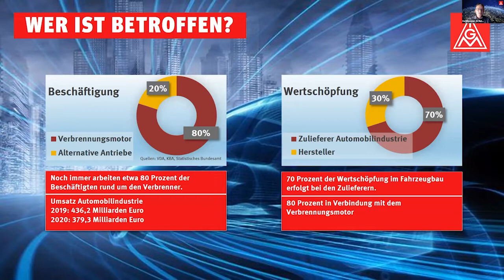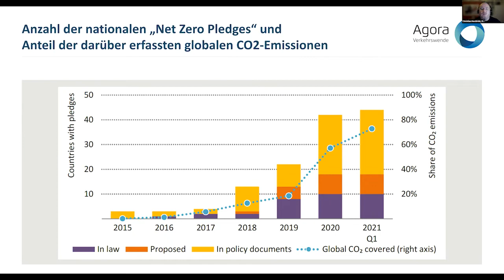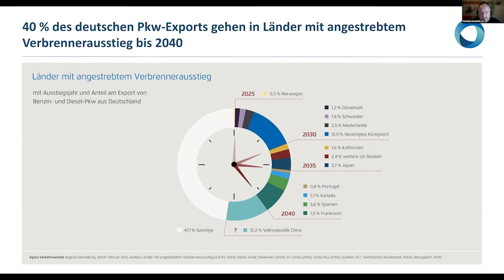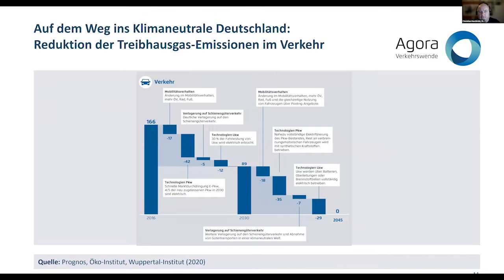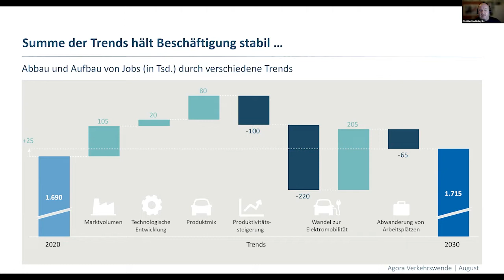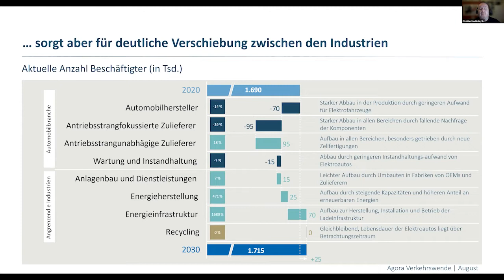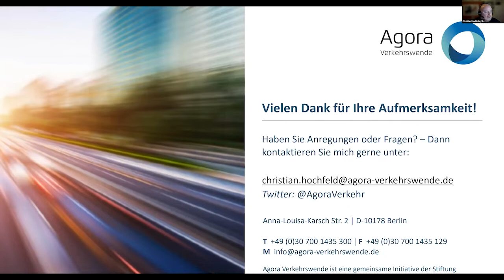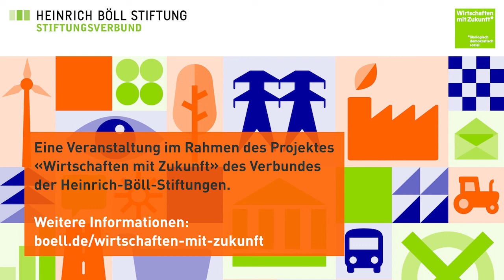Zukunft der Automobilindustrie - Debatten zur Zukunft des Wirtschaftens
Diskussion mit:
- Kai Bliesener, 1. Bevollmächtigter IG Metall Aalen, Mitglied der Nationalen Plattform Zukunft der Mobilität
- Christian Hochfeld, Direktor Agora Verkehrswende

Moderation: Gustav Theile, Wirtschaftsredakteur FAZ

Wie soll unsere Wirtschaft in Zeiten des Klimawandels ausgerichtet werden? Wie gelingt Wohlstand in Zeiten der Transformation und wie gestaltet sich Technologiepolitik intelligent? Diese Fragen sind ebenso aktuell wie die nach den Zielen einer ökologisch und sozial ausgerichteten Wirtschaftspolitik. Was wollen wir erreichen und auf welchen Pfaden gelangen wir dort hin?

Beispiel Automobilindustrie. Hier steht angesichts hoher Beschäftigungsanteile und Wertschöpfung viel auf dem Spiel. Muss bei der Automobilität ganz grundlegend angesetzt werden? Reicht ein ambitionierter Co2-Preis? Wie können die Ausprägungen des Wandels in der Industrie und bei den Zulieferbetrieben aussehen? Wie können gute Jobs gesichert werden?

Und ganz grundsätzlich: Welche Rolle kann das Automobil in einer nachhaltig konzipierten, multimodalen Struktur in Zukunft noch spielen? Welche Konzepte und Strategien gibt es auf Seiten der Automobilindustrie?

Zwei Expert:innen, zwei Positionen. In den Debatten zur Zukunft des Wirtschaftens vermessen sie ein Spektrum von Handlungsmöglichkeiten.